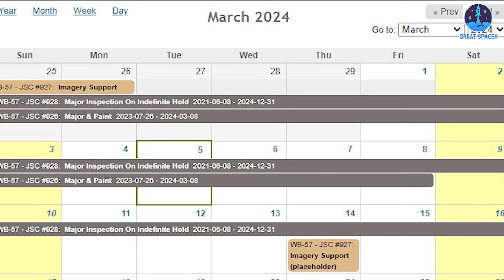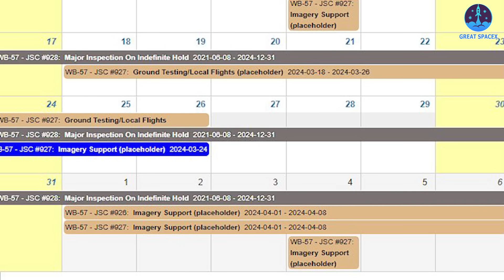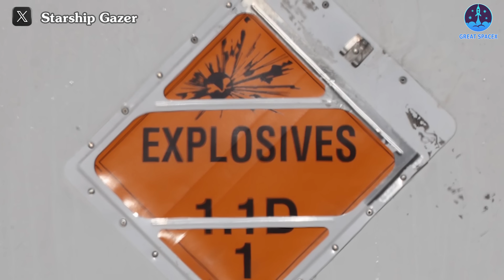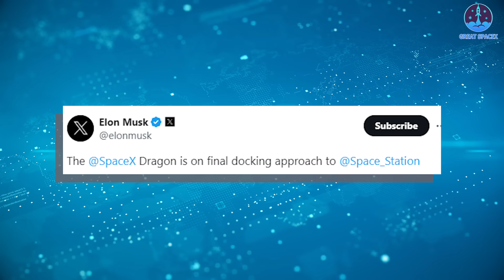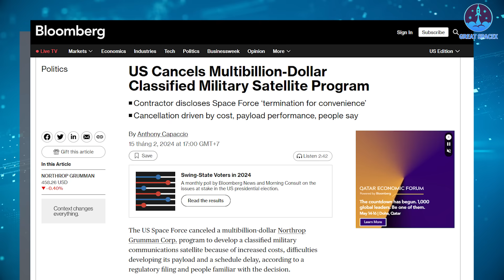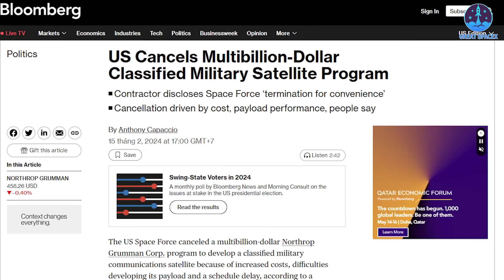BIG NEWS! SpaceX&NASA just revealed Starship Flight 3 launch on 14th March!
Our video content is referenced by video sources at these sites:
HUGE THANKS TO:
Get ready to launch into orbit because SpaceX has just hinted at the launch schedule after the S28, and it's gaining momentum for an exciting flight. Recently, SpaceX set a live schedule on their X page, starting on the morning of March 14. This news is truly thrilling and aligns with many previous predictions. Interestingly, March 14 happens to be SpaceX's founding day, so it wouldn't be surprising if they gave us a special surprise like Flight 3 on that day, right?
Adding to the anticipation, I stumbled upon an image of NASA's W57 aircraft work schedule, showing a placeholder day reserved for March 14. This reconnaissance aircraft monitors the rocket's working process, indicating preparations for Starship Flight 3. However, let's stay composed as important agencies, notably the FAA, haven't provided new updates yet. We'll need to await the FAA's launch license for more certainty.
If the launch doesn't happen on March 14, the WB-57 aircraft has other working schedules from late March to early April, providing alternative possibilities. What do you think will happen? Share your predictions in the comments below!